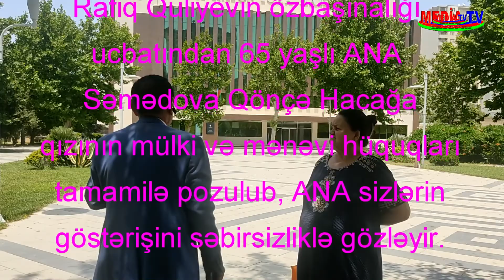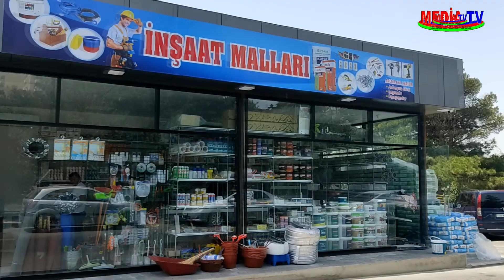MEDİA İNFORM-TV Xətai rayon İH-nin başcısı Rafiq Quliyevin özbaşınalığı.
MEDİA İNFORM-TV  Xətai rayon İcra Hakimiyyətinin başcısı Rafiq Quliyevin Qanunsuz əməllərini həyata keçirən, ümumi şöbənin müdiri Pənah İmanov, mənzil şöbəsinin müdiri Teymur Əzizov tərəfindən,
 Xətai rayon sakini 65 yaşlı ANA Səmədova Qönçə Hacağa qızının mülki və mənəvi hüquqları tamamilə pozulub.